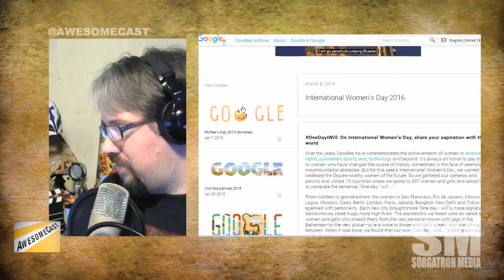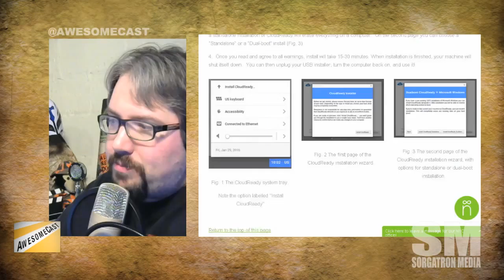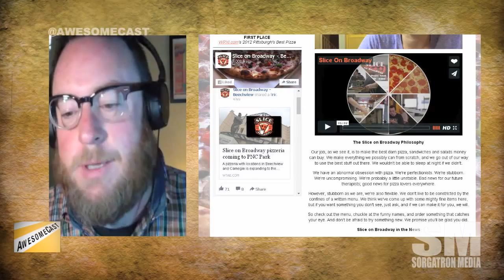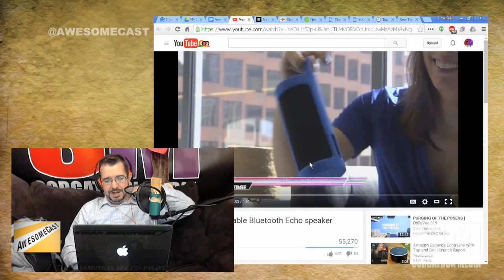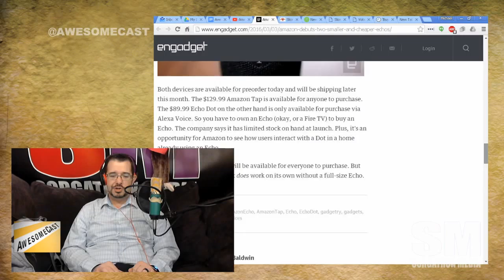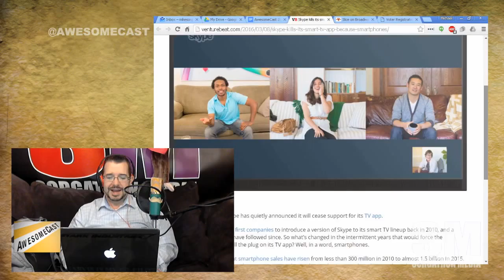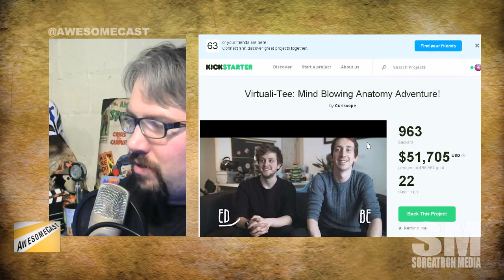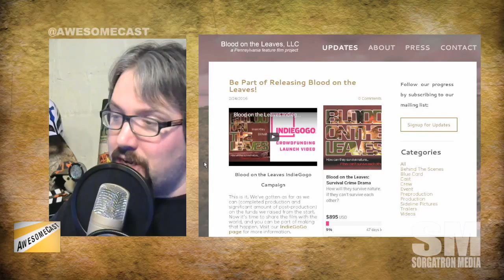AwesomeCast 289: Dance Loki! Dance!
We're LIVE with this week's AwesomeCast with Chilla, Mike Pound and our Women's Day 2016 representative Katie!
Katie is kicking off our Awesome Thing Of The Week with OneDayIWill for Womens Day 2016.
Our in-house (self-proclaimed) application whore Chilla is sharing his Awesome Thing Of The Week as the Mac app bundle.
Mac heist is to blame for AwesomeCast and the other Sorgatron Media productions.
Sorg is telling us about turning an old PC into a Chromebook for free as his Awesome Thing Of The Week.
This week's App Of The Week is thanks to Sorg's obsession with Avengers Academy.
Katie is sharing Fit RPG to gamify fitbit.
We're getting Chilla's thoughts on mini echo speakers.
Sorg is sharing his thoughts on the Alexa upgrade with his Fire TV.
Meerkat is no longer live streaming? Katie is sharing her thoughts on the change.
Chilla has a Skype story - and it begins with "Once upon a time..."
It's time for Mike's Awesome Thing Of The Week (Slice distracted us) is online voter registration in PA!
Augmented reality comes to a t-shirt with Virtuali-Tee.

Follow these awesome people on Twitter: Katie Dudas (@Kdudders), John Chichilla (@chilla), Mike Pound (@unclecrappy) and Mike Sorg (@Sorgatron).